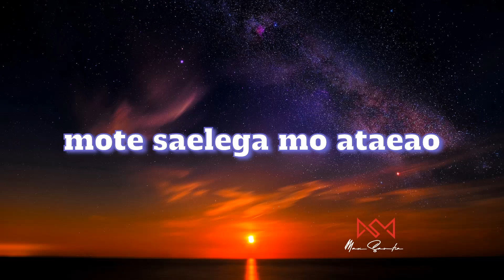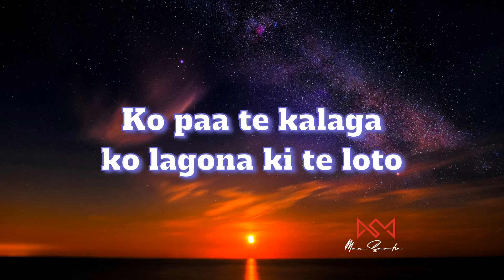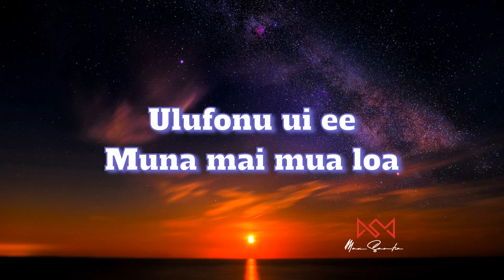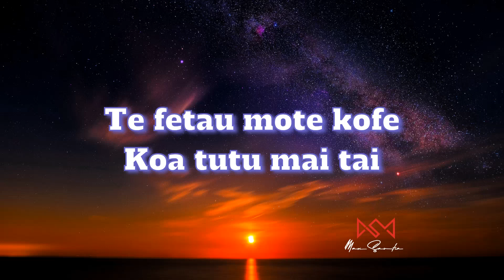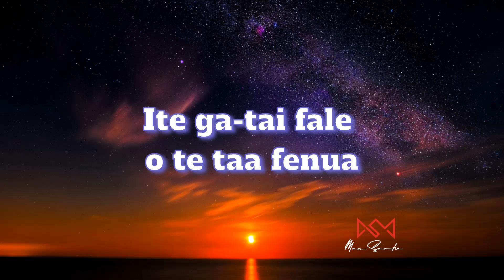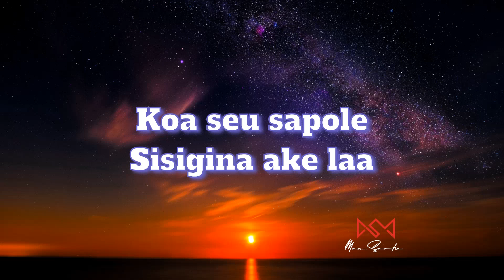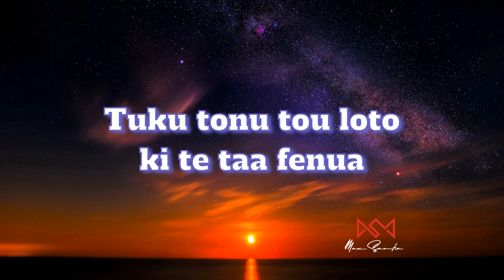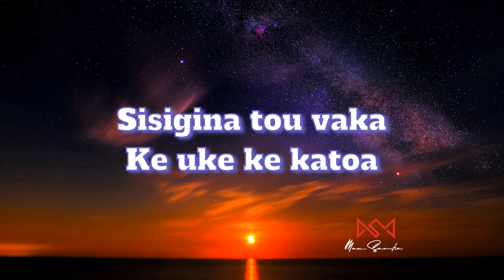(Lyrics) Tautai Apo - Barry ft Dj Lil Criz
Title - Tautai Apo
Artist - Barry ft Dj Lil Criz